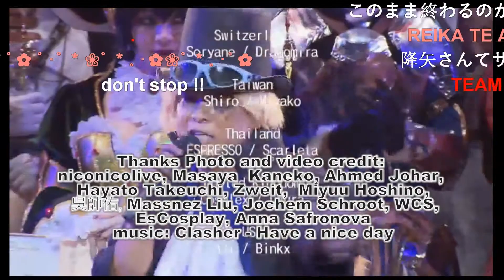World cosplay summit 2016 Red carpet and Finals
The video showcases the Red carpet and Finals for the WCS 2016!

Photo and video credit: niconicolive, Masaya Kaneko, Ahmed Johar, Hayato Takeuchi, Zweit, Miyuu Hoshino, 吳帥佑, Massnez Liu, Jochem Schroot, Анна Сафронова , Keisuke Mugen World Cosplay Summit 世界コスプレサミット, Escosplay : Thanks! ありがとう! Спасибо!